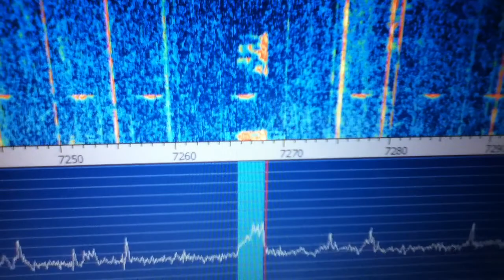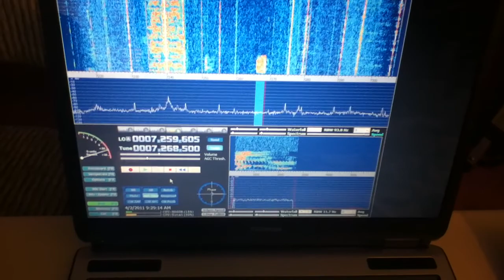SDR Softrock Ensemble RX/TX 40/30/20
SDR Softrock Ensemble RX/TX 40/30/20 receiver part done and working.